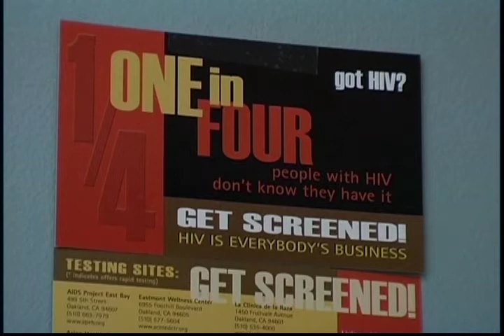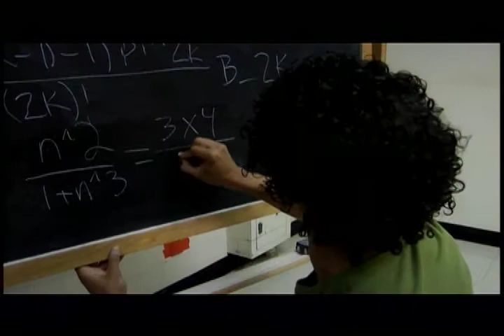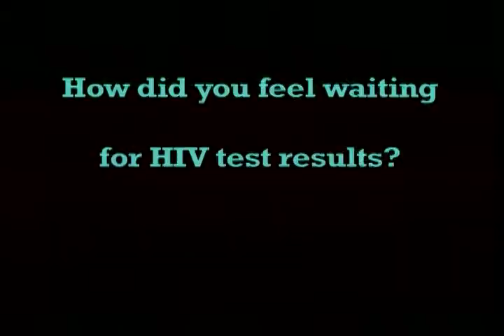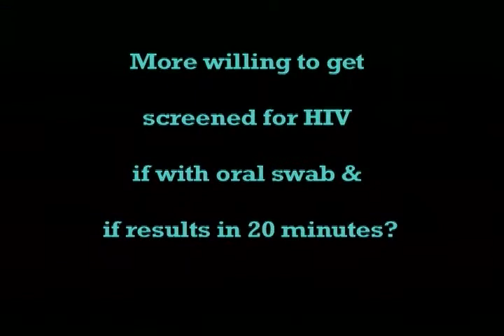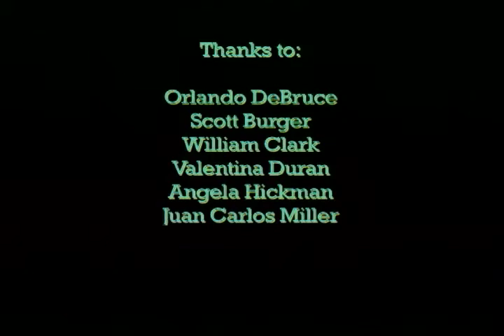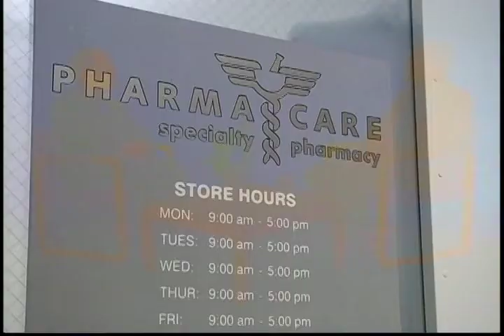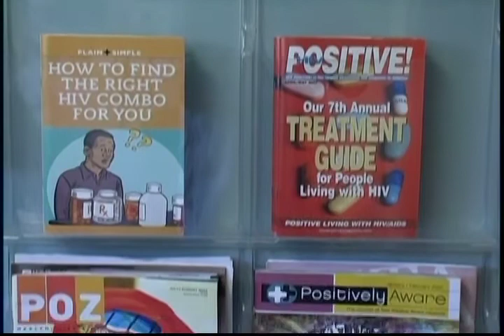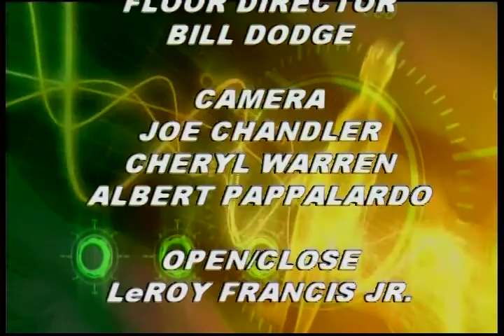THE PUBLIC'S HEALTH #18: HIV Testing, Heat Related Emergencies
Topics: HIV Testing, Heat Related Emergencie.
Host: Dr. Anthony Iton
Guests: Dr. Steve O’Brien,
EBAC; Dr. James Pointer, EMS; Paramedic Jim Morrissey, EMS
Special Features: Three PSAs on HIV testing, person on street interviews on HIV Testing,  video of HIV swab test, mini-documentary on heat-related emergencies.
THE PUBLIC'S HEALTH cable tv show was created by Dr. Anthony Iton.
Produced for Alameda County Public Health Department by Albert P. Pappalardo, ACPHD Media Productions, & Comcast.